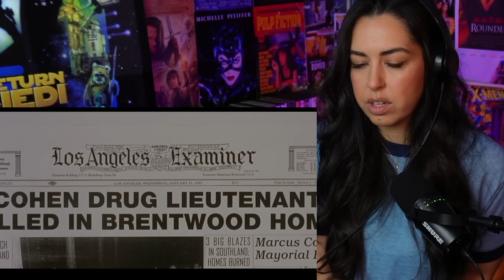L.A Confidential is everything you want in a movie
I keep screaming "ROLLO TOMASI"! Because it was one of the best movie experiences of my life!!

Don't forget to hit the SUB and the like! I really appreciate the love and support on my lil channel! It means the world to me to have you here watching movies with me every SINGLE WEEK!!

Here are some links if your interested!👀

🎉🎉Enter to win your own POSTER!🎉🎉
Enter for a chance to win any poster valued at $20 or less, please provide your name, email
Here! draws are once a month!

Original Movie: L.A Confidential (1997)